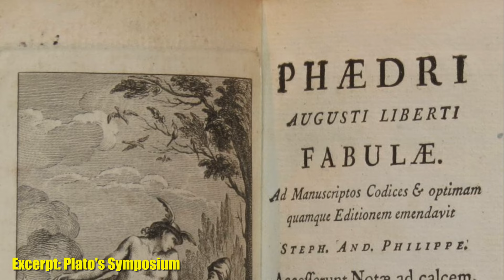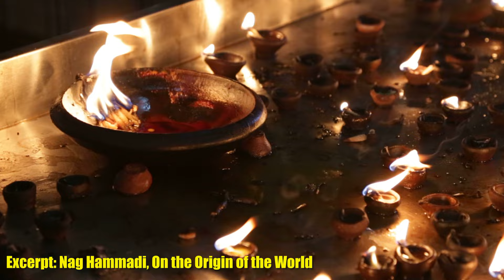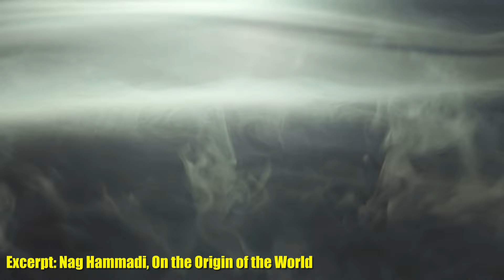Eros, The Mightiest of All Gods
In Greek mythology, Eros (UK: /ˈɪərɒs, ˈɛrɒs/, US: /ˈɛrɒs, ˈɛroʊs/; Ancient Greek: Ἔρως, romanized: Érōs, lit. 'Desire') is the Greek god of love and sex. His Roman counterpart was Cupid ("desire"). In the earliest account, he is a primordial god, while in later accounts he is described as one of the children of Aphrodite and Ares and, with some of his siblings, was one of the Erotes, a group of winged love gods.

According to Hesiod's Theogony (c. 700 BC), one of the most ancient of all Greek sources, Eros (the god of love) was the fourth god to come into existence, coming after Chaos, Gaia (the Earth), and Tartarus (the abyss).

Homer does not mention Eros. However, Parmenides (c. 400 BC), one of the pre-Socratic philosophers, makes Eros the first of all the gods to come into existence.

The Orphic and Eleusinian Mysteries featured Eros as a very original god, but not quite primordial, since he was the child of Night (Nyx). Aristophanes (c. 400 BC), influenced by Orphism, relates the birth of Eros:

At the beginning there was only Chaos, Night, dark Erebus, and deep Tartarus. Earth, the air and heaven had no existence. Firstly, blackwinged Night laid a germless egg in the bosom of the infinite deeps of Erebus, and from this, after the revolution of long ages, sprang the graceful Eros with his glittering golden wings, swift as the whirlwinds of the tempest. He mated in deep Tartarus with dark Chaos, winged like himself, and thus hatched forth our race, which was the first to see the light.

In Plato's Symposium, Phaedrus argues to Socrates that Eros (Love) is the Mightiest of all Gods.

Jesus tells his disciples that Love is the Greatest Commandment.

The Nag Hammadi text known as "On the Origins of the World" describes Eros as the First Blood with 2 Genders, before the Grape Vine, Fig Tree and Pomegranate.

In the ancient love novel by Longus aka Logos known as Daphis & Chloe, Eros is mentioned to be Greater than Zeus because he can control the Elements and change fates. Only Eros has power over other Gods.

It is Eros/Cupid who ultimately makes the Savior Gods and Heroes fall in love with the ones who need their help. This makes Eros the real unsung Savior among Gods and Heroes.